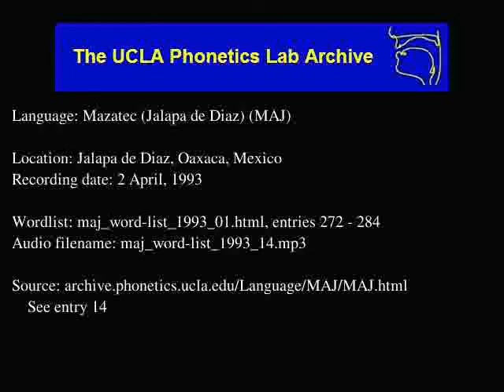Jalapa De Díaz Mazatec audio: maj_word-list_1993_14